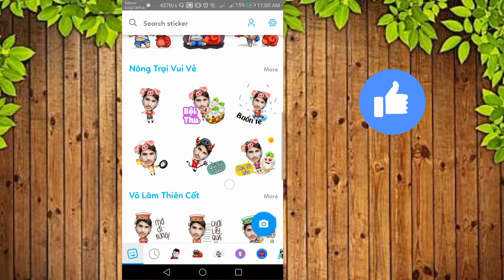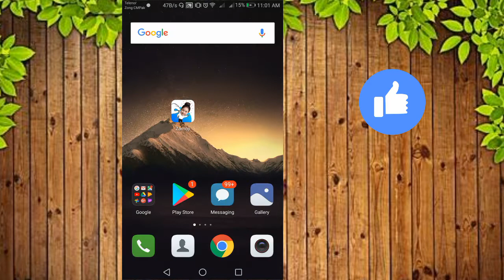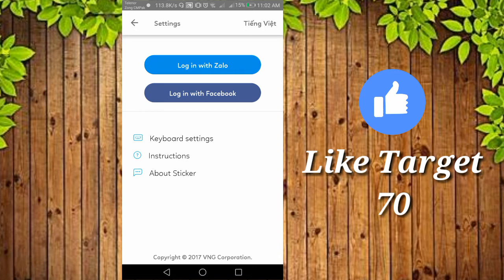How To Make Your Own Face Emoji's in Android | Zamoji App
Hello Friends in this video i'll tell you how to make your own face emoji with zamoji app.you can Easly crear your own emoji and than set that keyboard to defult to use for social media.i hope you like the video.

___/Other video\__

💌Thanks and Love Ali yousafzai

Owener (Ali_zaib)